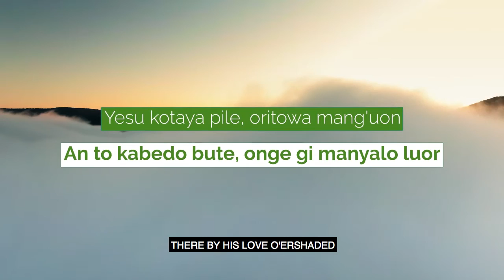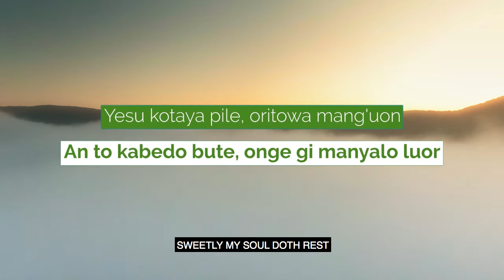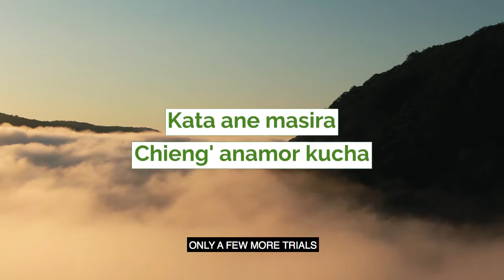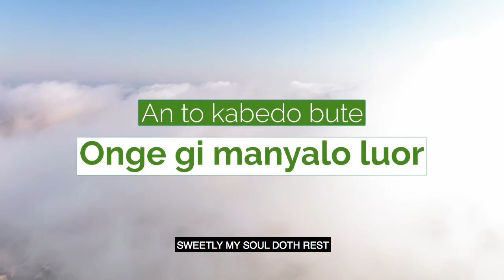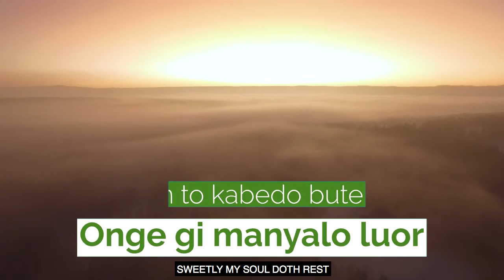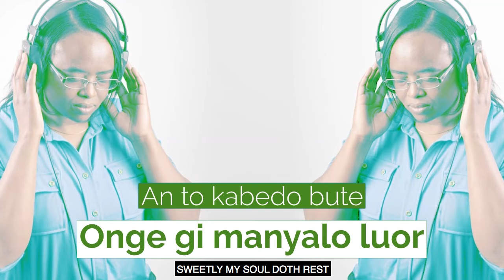Yesu Kotaya Pile (Safe in the arms of Jesus) cover: Pauline Magara (Apela). Official Lyrics Video.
Hymn in Luo language